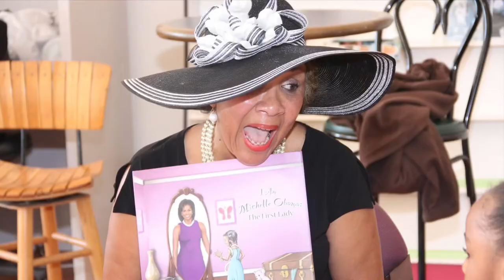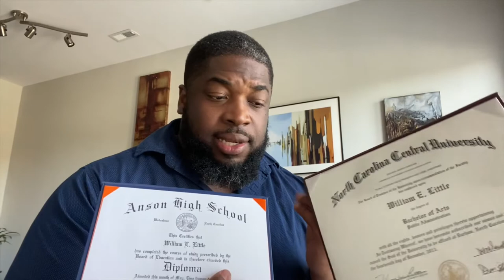Who is Will Ellis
Will Ellis Native of Anson County Introduction